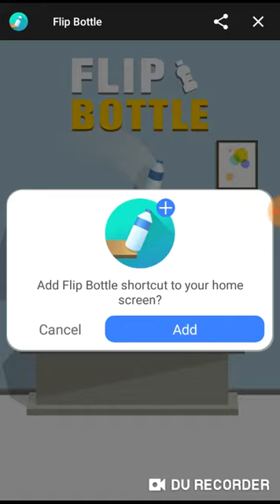Flip Bottle (Game on Facebook/Messenger)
Flip the bottle and land it on objects til you get to the finish line